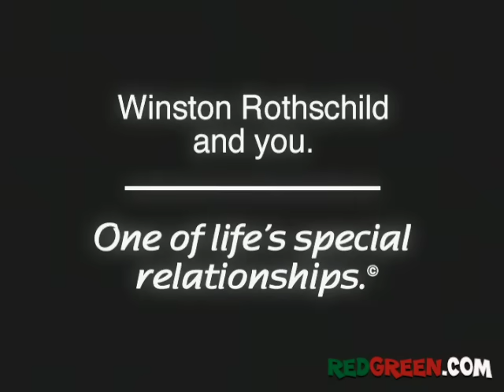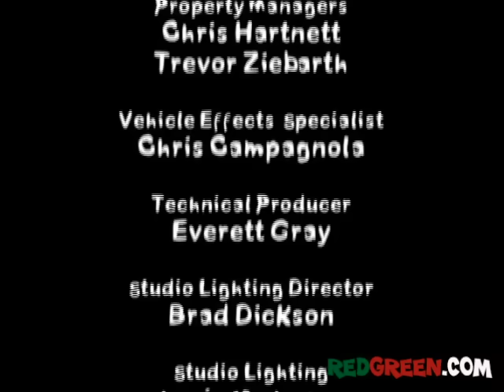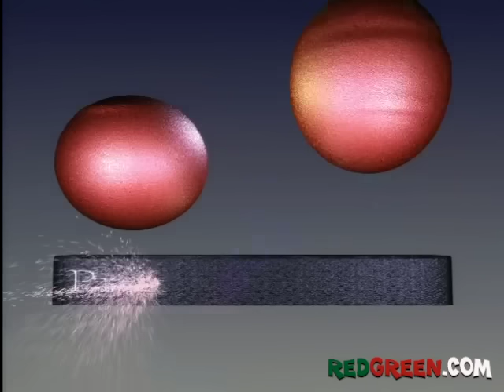The Red Green Show Ep 256 "The Boat Ramp" (2003 Season)